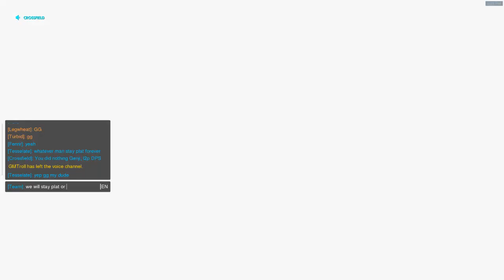Overwatch - Year of the Dog 2018 (3/4/2018 stream part 2)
Dropped back to plat thanks to shitters and throwers. Surprise surprise.